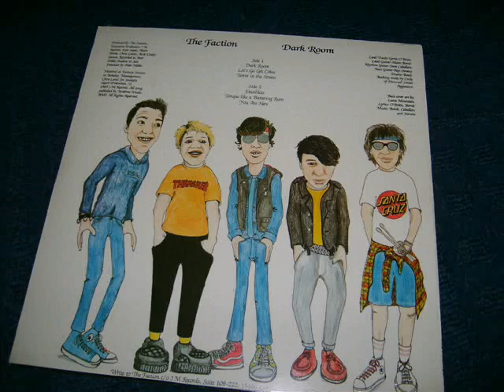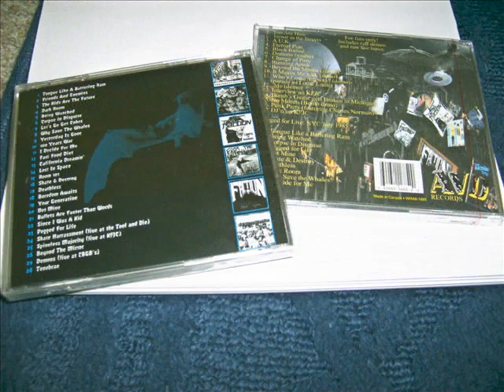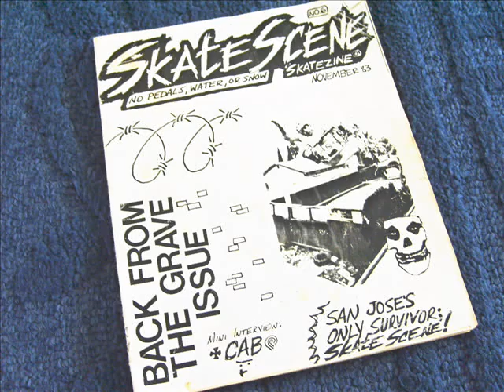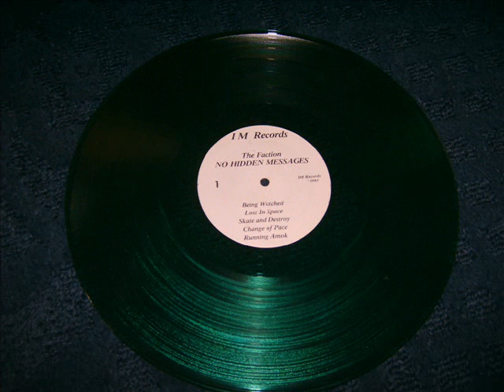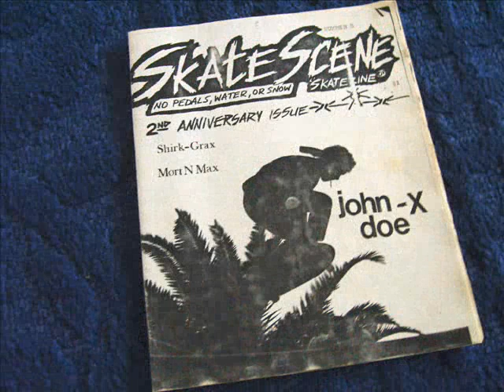The Faction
Records,cd's,shirts,mags,stickers,& Sk8 pics.